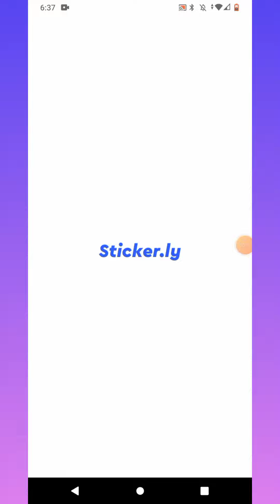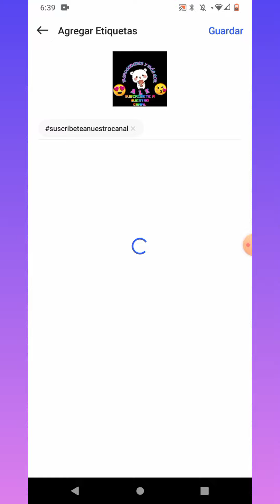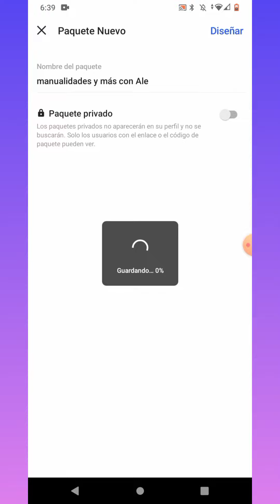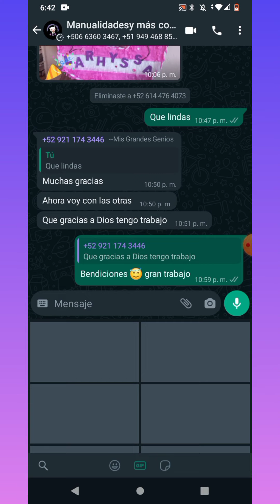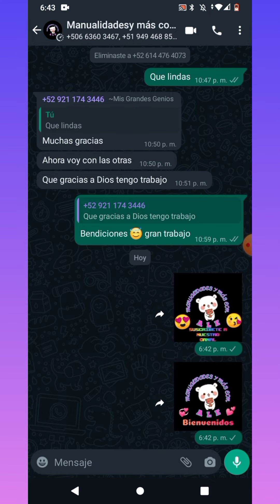DIY realiza stickers personalizados con tu logo para Whatsapp 😇💖